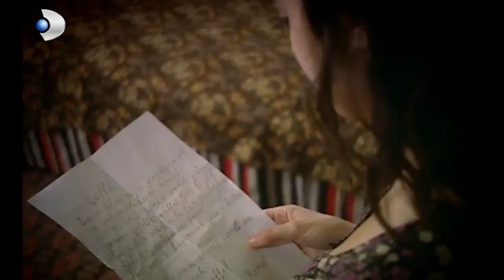''Bugün Onu Fabrikada Gördüm!'' - Hanımın Çiftliği Özel Klip